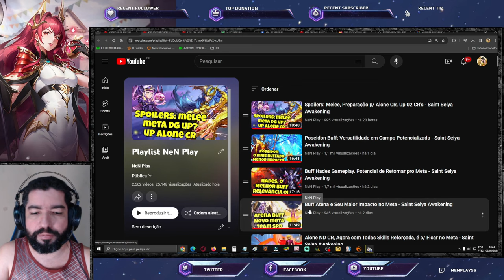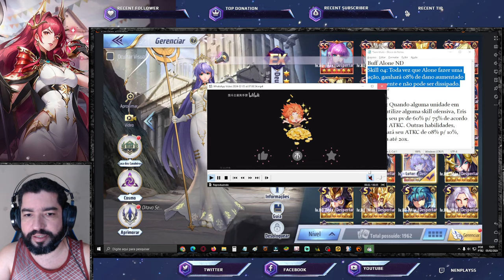+ Buff Alone, Eris Como Impacta na Gameplay? Gato da Fortuna e Vídeo Skin June Saint Seiya Awakening